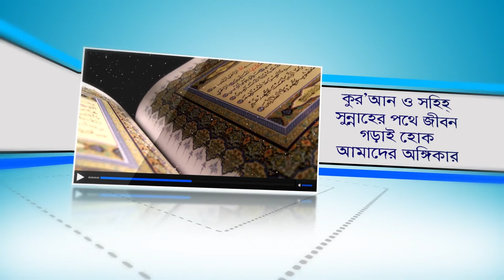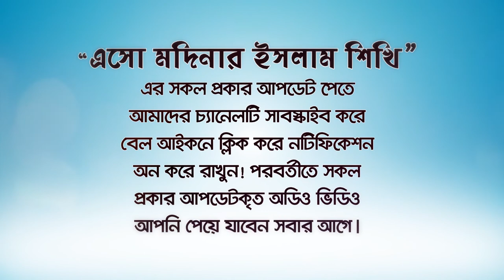জীবিতদের ৪টি আমলে মৃত বৃক্তি কবরে সুখী হয়! (Kabarer Shukh) BANGLA WAZ by Rafiq Bin Lokman Madani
জীবিতদের ৪টি আমলে মৃত বৃক্তি কবরে সুখী হয়!  In the 4 periods of the living, the dead are happy in the grave!
কবরবাসী আমাদের ৪টি ইবাদতে কবরে সুখে শান্তিতে থাকে।
কবরবাসী আমাদের থেকে উপকৃত হয় ২টি পর্যায়।
Kabarēra sukha!

 শাফাআত:কিয়ামতের দিন কোন কোন পীর সুপারিশের অনুমতি পাবে?

যৌতুক কি? যৌতুক নিয়ে আপনি লাভবান না ক্ষতি গ্রন্থ? যৌতুক খেয়ে আপনার ইবাদত কবুল হচ্ছে তো?

রজব কি মেরাজের মাস? এই মাসের করণীয় ও বর্জনীয় আমল গুলো জেনে নিন!

জুমার দিনের অতি মূল্যবান ২টি আমল। এতে রয়েছে ইহ-পরকালের সর্বময়ী কল্যাণ

প্রিয় নবীর মূল্যবান ৩টি উপদেশ।

১০০% লাভবান ৩টি ব্যবসা এতে কোন লোকসান নেই।

দুনিয়া ও আখিরাতের সার্বিক চাহিদা পূরণ করতে এই আমলটি করুন!

দুনিয়াবী যে কোন দুশ্চিন্তা টেনশন দূর করার বিশ্ব নবীর হাদিয়া

কবরবাসীর শান্তি
মৃতব্যক্তির_সুখের_জন্য_৪টি_কাজ